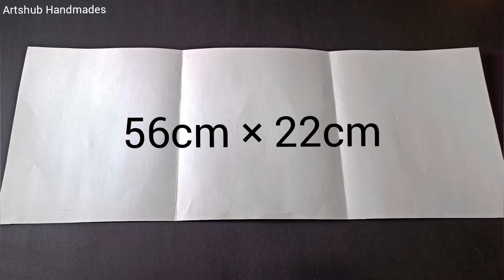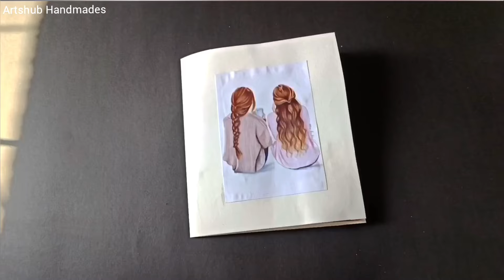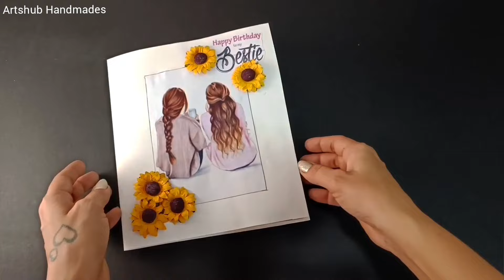Birthday Card For Best Friend||Handmade Birthday Card Tutorial